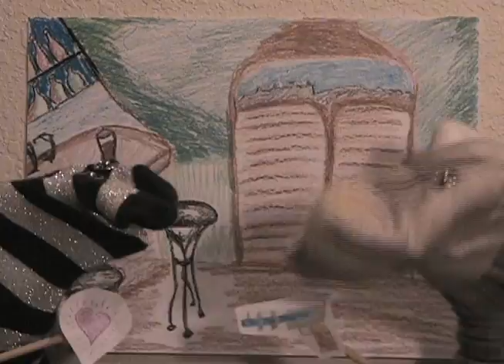Astro Kid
From the album "Space Cadet" by Amie and the Alien.  On her journey, the space cadet meets Astro Kid, a trigger happy space cowboy.

Written and performed by Amie and Rick. Whispering Cat/Cookie Monkey.